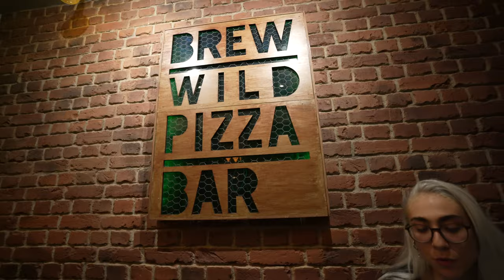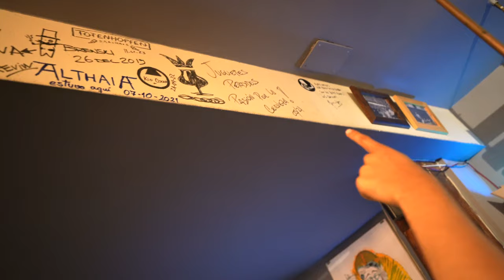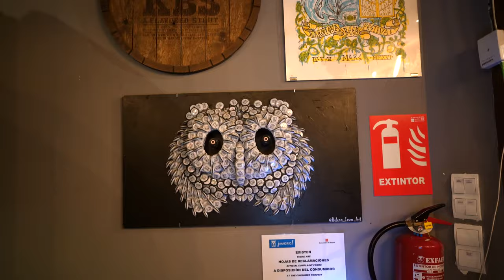American Tries SPANISH Craft Beer In Madrid 🇪🇸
Experiencing the emerging craft beer and bar scene of Madrid Spain! We tried a lot of crazy types of beers & flavors at this Cerveceria in Madrid, let's see how these Spanish beers compare to the States

Alex’s Instagram: @medievalex